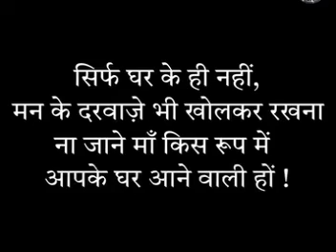पता नहीं किस रूप में आकर मां तुमको मिल जायेगी। तन के साथ-साथ मन को भी शुद्ध रखिए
credit - Nazar battu